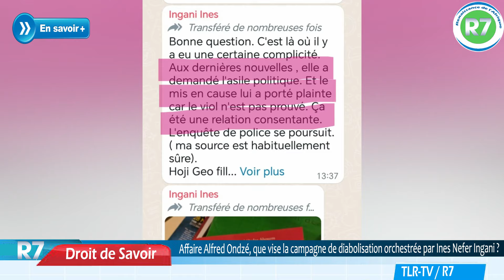CONGO-B: AFFAIRE ALFRED ONDZE, QUE VISE LA CAMPAGNE DE DIABOLISATION ORCHESTREE PAR NEFER INGANI ?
Invité: Elie Smith, journaliste, Spécialiste de l’Afrique centrale, Ancien Directeur Général de MN TV Congo.